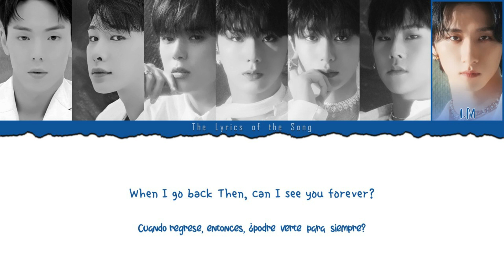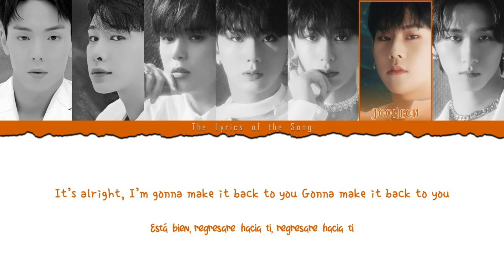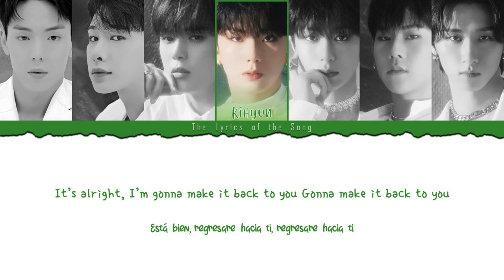MONSTA X (몬스타엑스) - IT'S ALRIGHT (Color Coded Lyrics Esp/Rom/Han가사)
★★★BY-The LyricSoft★★★

Artist: MONSTA X (몬스타엑스)
Track: It's Alright
Album: REASON
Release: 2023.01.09